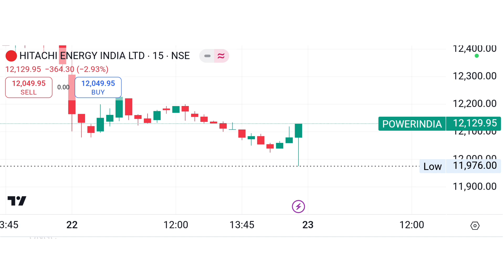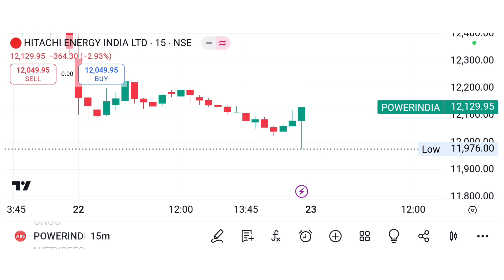Hitachi Energy Dividend Payment Date 2024 | Hitachi Energy Dividend Payment Kya Hai